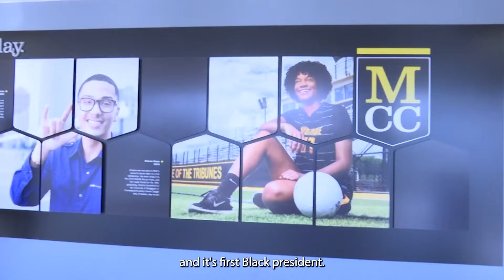2021 YWCP Leadership Award Honoree Dr. DeAnna Burt-Nanna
This video is about the 2021 YWCP Leadership Honoree Dr. DeAnna Burt-Nanna, president of Monroe Community College. Presenting the award is YWCP senior Kiara James.